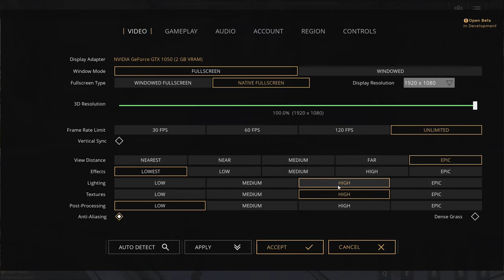Off-Lane Morigesh is a MONSTER!! 1080p 60 FPS Paragon PVP Gameplay!!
If you LIKED this video, hit the THUMBS UP button!

It would also help us out with costs if you could check out these links in order to continue support for this channel
or VIMEO @FTMOG

More support for my channel means better content! Thank You!

Special Thanks to MemRes, BifWillard, and GannyX for making this Video Possible!